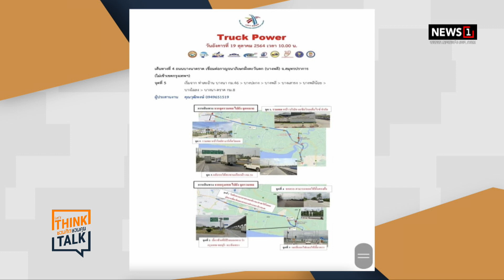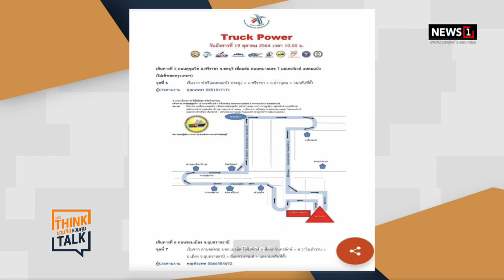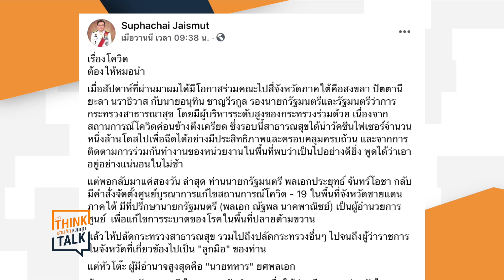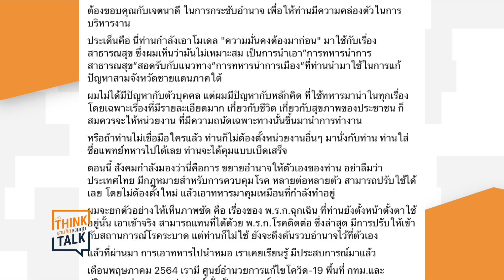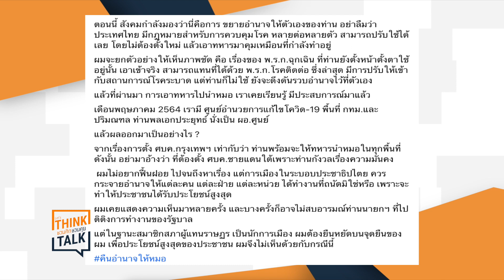อย่าเอาทหารมานำหมอ! “ศุภชัย” ติงตั้ง ศบค.ชายแดนใต้ : ชวนคิดชวนคุย 19/10/64 ช่วงที่1